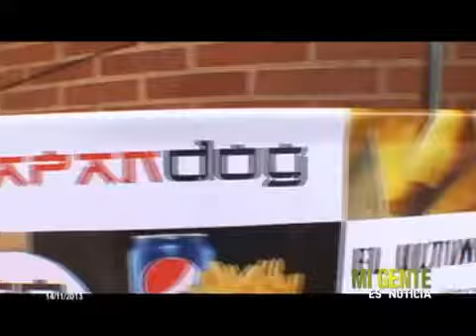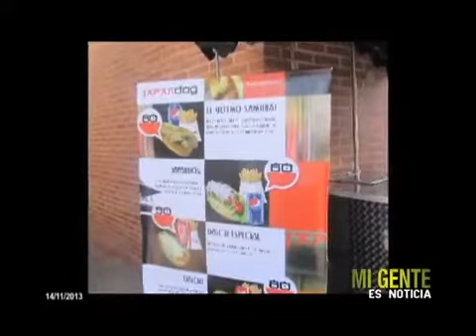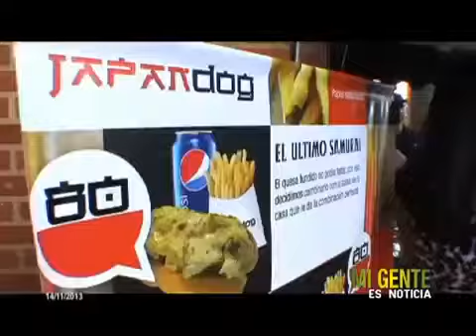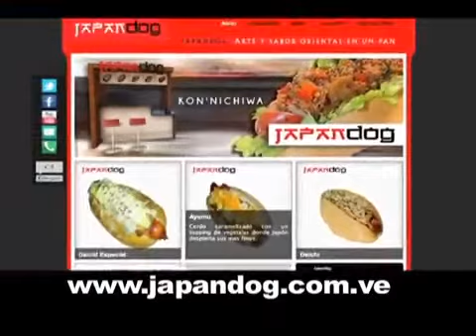Entrevista Japandog Mi Gente Es Noticia